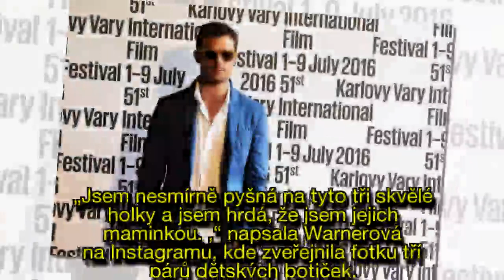Hvězda Padesáti odstínů šedi slaví další přírůstek do rodiny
Herec Jamie Dornan (36) je potřetí tatínkem. Jeho manželka Amelie Warnerová (36) porodila dceru. Se šťastnou novinkou se pochlubili na sociálních sítích.